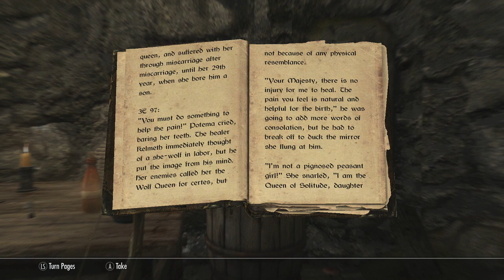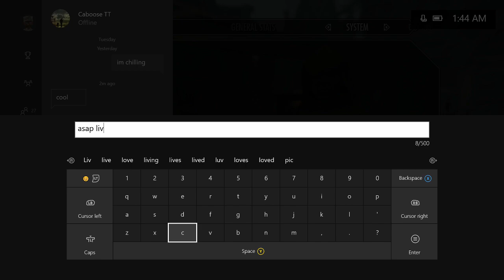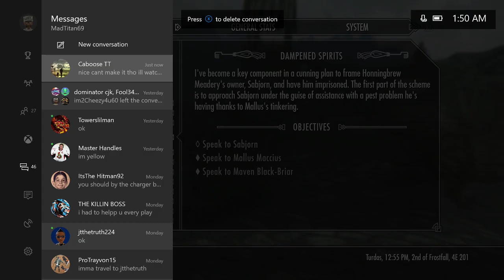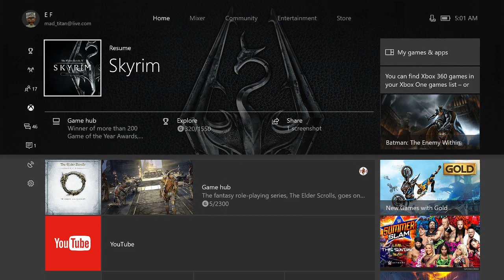Skyrim SE Cooking up skooma in a crock pot